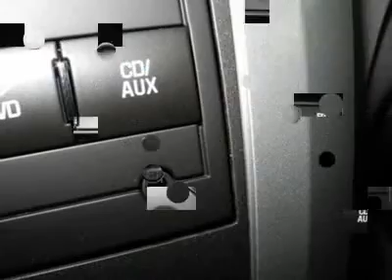2012 CHEVROLET TRAVERSE Lima, OH 88289CV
2012 CHEVROLET TRAVERSE Lima, OH
Stock